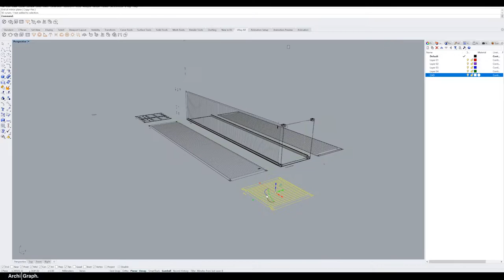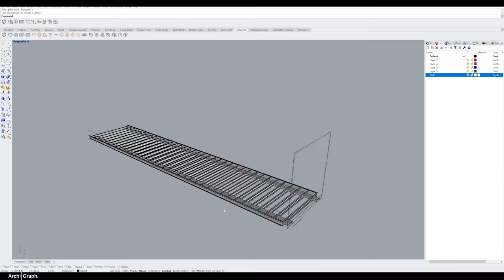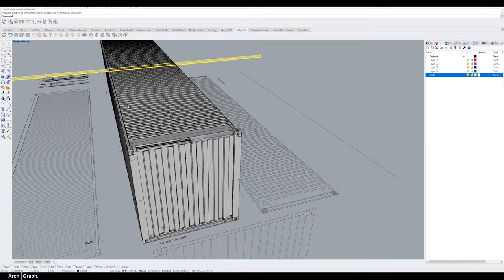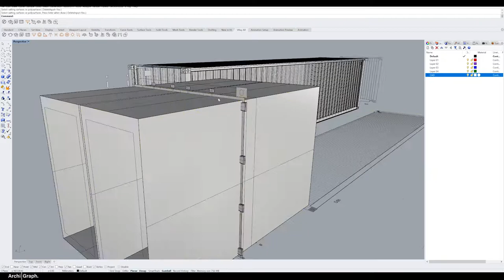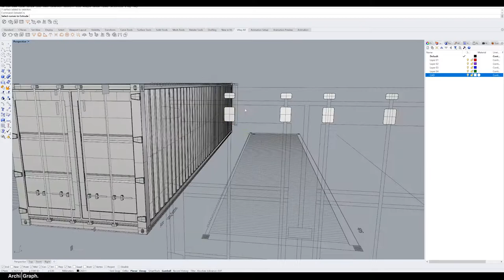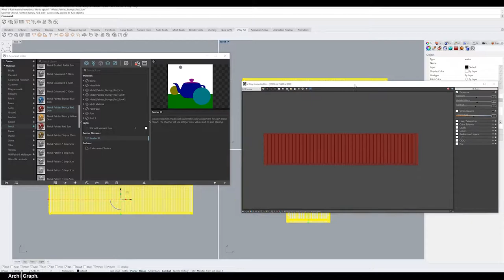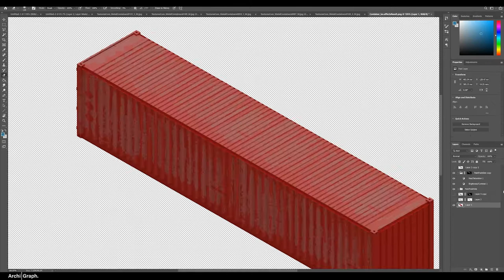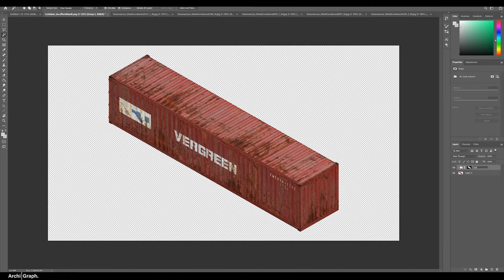SPEED MODELING | 40ft Shipping Container | Rhino, Vray | 005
In this speedmodelling video, I model a 40ft sea container to a a medium-quality detail level. Post-processing and weathering was done in Adobe

*** IF YOU WANT TO BUY THIS MODEL CHECKOUT MY SHOP**

MUSIC
A Himitsu